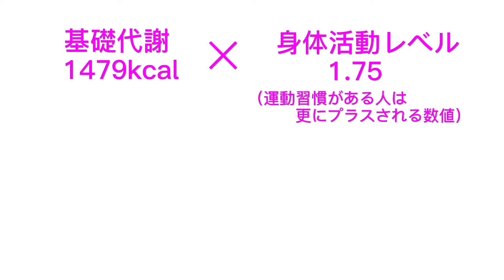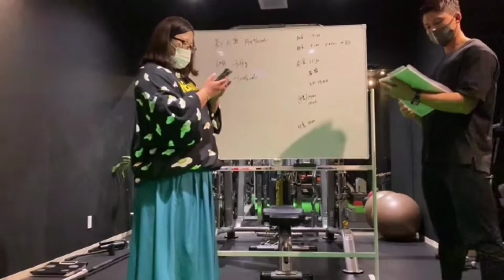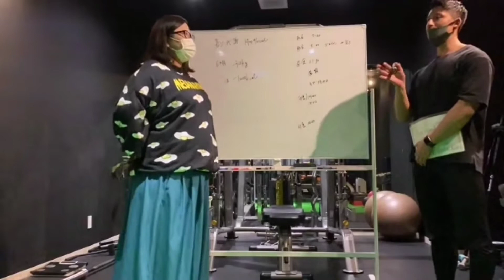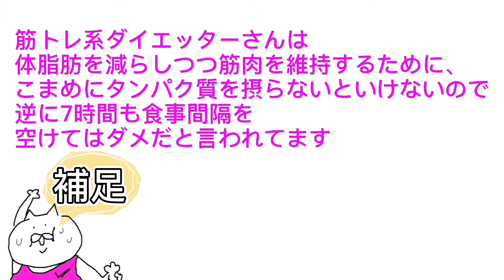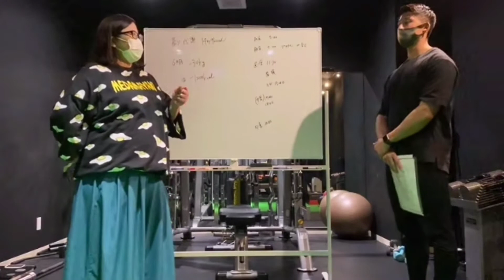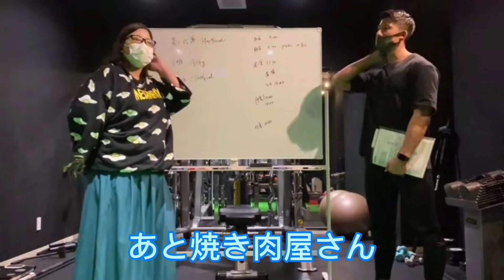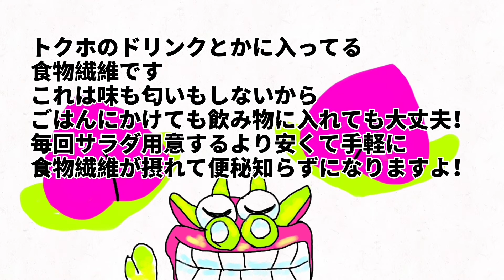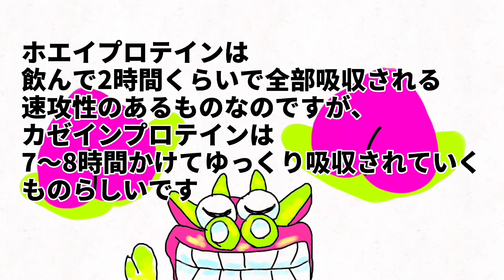【究極のダイエット法】小顔イケメントレーナーにダイエットの疑問聞いてみた！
今回は大会出場経験もあるパーソナルトレーナー店長の和田さんにご協力いただきました。
ありがとうございました（＾ω＾）

ダイエットの疑問、質問
どしどしコメント欄に記入お願いします♪
時間が経ってしまっていても
遠慮なくお気軽にどうぞ(^^)

☆°・*:.。.☆もくじ☆.。.:*・°☆

0:29
Q.今後どういうふうに、どんな食事を摂っていけばいいの？

1:49
Q.フルーツは食べていいの？

2:47
Q.年齢によってトレーニング、食事方法は変わる？

4:04
Q.8時間ダイエットってどうなの？

5:13
Q.トクホのドリンクとかってどうなの？

6:28
Q.飲んでも良いお酒は？

8:30
    まとめ

ちなみに。
和田さんの顔が小さすぎて喋るたびにマスクがずり落ちるのをずっと見ておりました
いやっ。ずり上がるのは見たことあるけどずり落ちるとかってどんだけ小顔なんだよっ！！

(編集:too)

《Music/BGM》